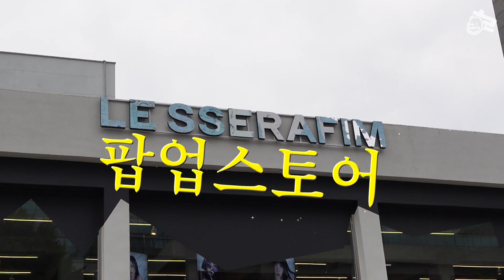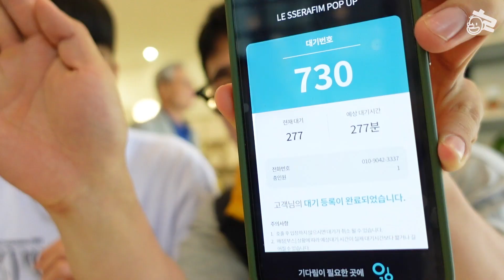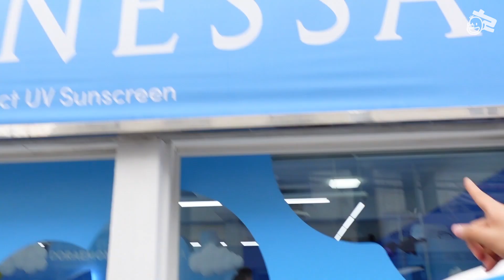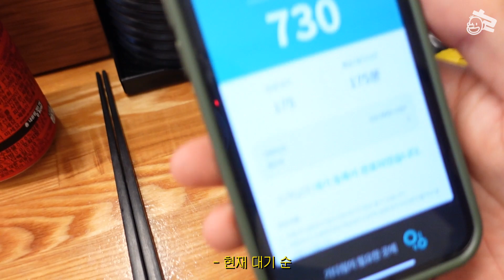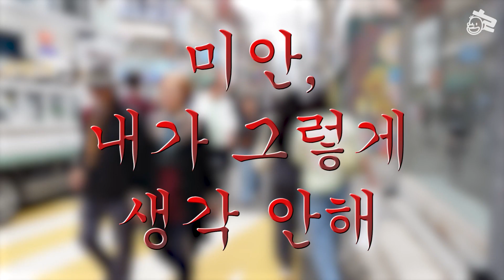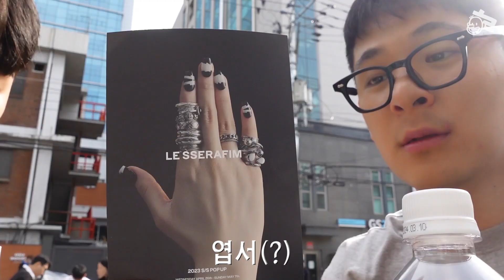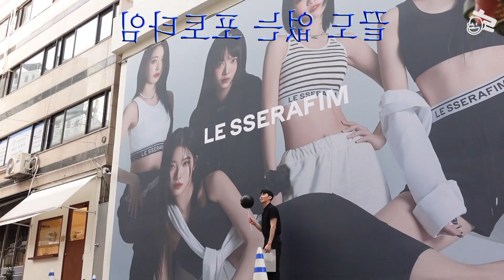[Vlog] ✨‘르세라핌' 팝업 스토어 겨우 다녀왔어요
숙취와 함께 다녀온 성수 나들이
르세라핌 팝업 스토어 마지막 날 입니다